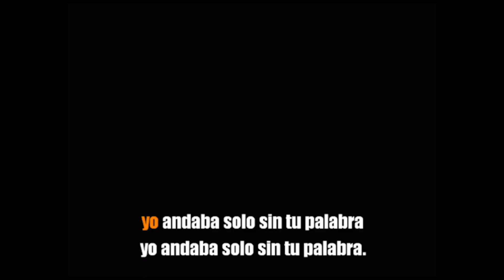Pista karaoke - Mosaico Coritos ; Shalom Records 2020.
Shalom Records Internacional , Audio Digital HD/HQ - Albert Guamàn ( Productor Musical , Mùsico , Arreglista , Compositor , Director en Ensamble de Voces Coral y Tècnico en Grabaciòn Digital )
Facebook: Albert Guamän ;  Wassap - 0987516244 ;  Runakai  Records,  Video Full HD / 4K.